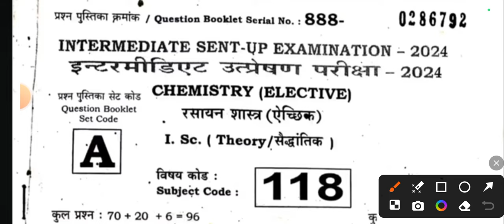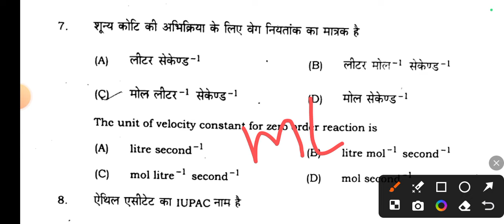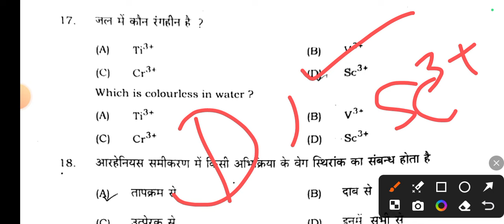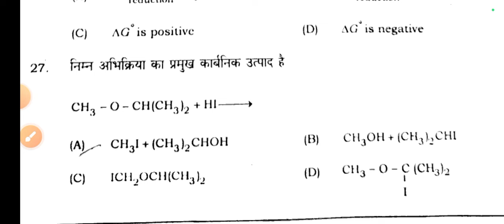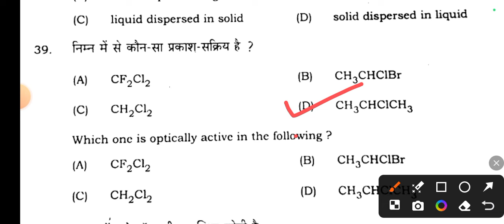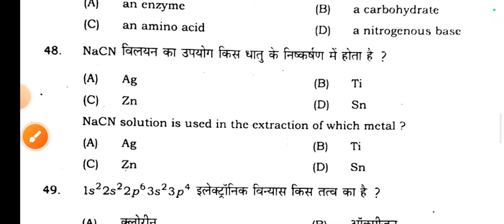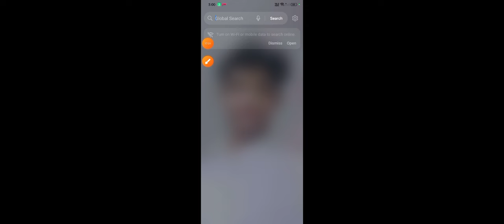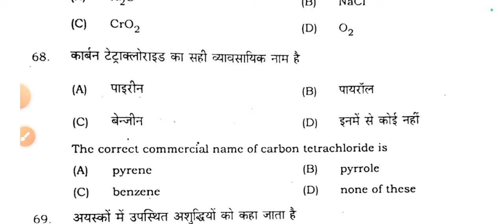11 November 12th Chemistry Sent Up Exam Viral Paper 2024 | Bihar Board 12th Chemistry Sent Up 2024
11 November 12th Chemistry Sent Up Exam Viral Paper 2024 | Bihar Board 12th Chemistry Sent Up 2024

Class 12th Chemistry 11 november sentup Exam Original Out Paper 2024
Bihar Board Class 12th november sent up Exam Objective Answer key 2024
Bihar Board Class 12th Chemistry Original Question Paper 11 November Monthly exam 2024 | Bseb Bihar Board inter 2025
Class 12th Chemistry 11 november sentup exam 2024 Chemistry Viral paper || Class 12th november sent up Chemistry answer key 2024
Bseb Class 12th chemistry 11 november sentup exam 2024
Class 12th chemistry 11 november sentup exam 2024
12th class chemistry original question paper 11 November exam 2024
bseb 12th chemistry november sentup exam question paper 2024
11 November
11 November paper
11 November Chemistry paper 2024
11 November Chemistry Viral Paper 2024
Class 12th Inter Sent-Up Exam 2024-25 Intermediate sentup exam viral question paper 2025
11 November chemistry sentup exam viral question
11 November chemistry sentup exam 2025
11 Novembe Class 12th chemistry 11 november sentup exam 2024 viral question paper class 12th Class 12th 11 November chemistry sentup exam viral 2024
Bihar Board 12th Chemistry Sentup exam 2024, Bihar Board 12th Sentup Exam 2024 Ka question 2025,
12th Chemistry Sentup Exam 2025 November Bihar Board,
Bihar Board 12th Chemistry Sent up exam Objective,
bihar board 12th chemistry sent up exam subjective 2025
bihar board 12th Chemistry Sent up Exam 2025,
bihar board 12th chemistry sentup exam objective answer 2024,
12th class chemistry sent up exam objective 2024,
12th chemistry sentup exam question 2024 bihar board,
bseb 12th chemistry sentup exam question 2024,
class 12 chemistry sentup exam bihar board 2024, bihar board, class 12 chemistry vvi objective 2024, chemistry sentup exam 2024,
12th chemistry abhishek tutorial bihar board 12th chemistry sentup exam november answer key 11 nov,
12th class chemistry sent up exam objective 2024,
12th chemistry sentup exam question 2024 bihar board,
class 12 chemistry sentup exam bihar board 2024,
bihar board, class 12 chemistry vvi objective 2024,
bihar board 12th chemistry 2024,
class 12 chemistry live class 2024,
12th chemistry abhishek tutorial
12th class chemistry november sent up exam subjective question
chemistry class 12 objective november sent up exam question 2024 bihar board